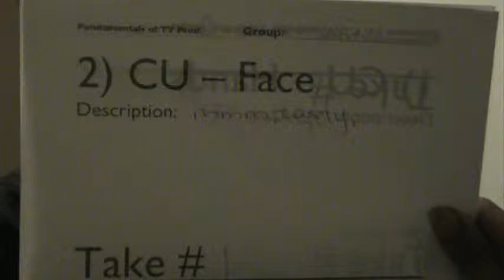UDC Funds of TV 2011 CLIP 2: CU Face